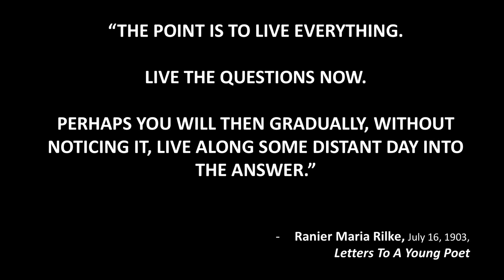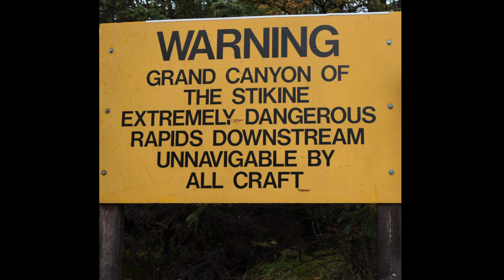The Importance of Living Your Question | Gerry Moffatt | TEDxSunValley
Most of us live lives measured by achievements, accomplishments, and milestones rather than experiences.  Many of us struggle with how to make the “right" decisions and worry about making the “wrong decisions”.  Himalayan guide, expedition kayaker, and filmmaker Gerry Moffatt has walked the road less traveled for 35 years - often forsaking material gain or conventional success.  In this inspirational talk, Gerry shares unique insights from his years of expedition guiding about the power of embracing the unknown to create a meaningful life. A Scottish native, Gerry is an internationally-acclaimed expedition kayaker and has spent 35 years guiding in the Himalayas and around the world. National Geographic considers Gerry to be the “most experienced river guide in the Himalayas”.  He is the first person to descend all the major rivers in Nepal and Bhutan. In addition to river-based explorations, the last three decades have taken Gerry to some of the world’s most remote places as a cameraman and on-camera personality for dozens of documentary films and television features for Atlantic Productions, National Geographic, Discovery Channel, Outdoor TV, and the Travel Channel. As a professional cameraman, Gerry has summited Everest twice from the North and South Cols.  As a professional athlete, Gerry’s been featured by Men’s Journal, National Geographic, Red Bull Media, Discovery Channel and Outside. He and his wife Pia Saengswang are the founders of Thunder Dragon Fund, a non-profit focused on promoting spiritual adventure... This talk was given at a TEDx event using the TED conference format but independently organized by a local community.